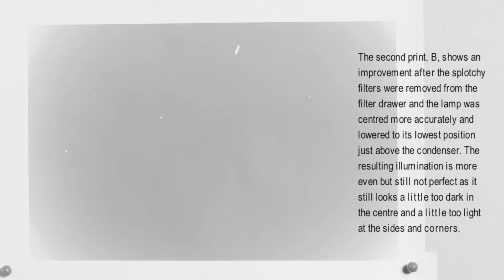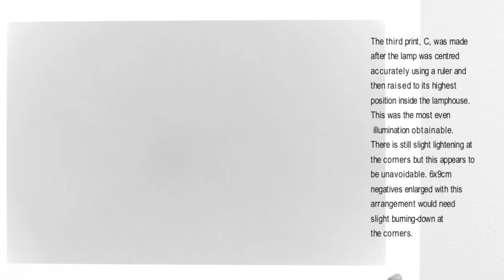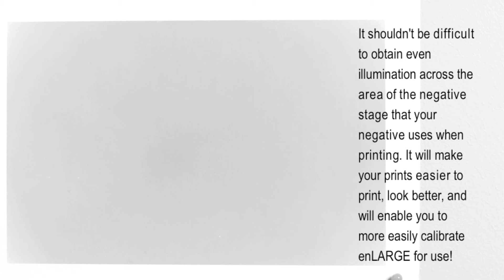Importance of even negative illumination when enlarging and calibrating enLARGE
enLARGE is a revolutionary new app that lets you use your iPhone, iPod touch and iPad as a Predictive Exposure Computer (PEC) for your traditional darkroom enlarger. However, to calibrate enLARGE for use with your enlarger, your enlarger needs to have reasonably even negative carrier illumination. This video shows you how to test and correct your lamphouse for even negative carrier illumination.